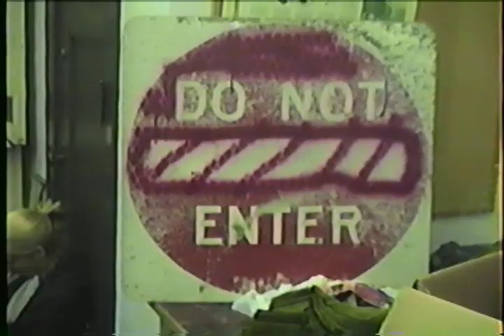Archive 52: Drew 5/26/99 CAPA END OF YEAR PROJECTS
Students working on end of the year projects.